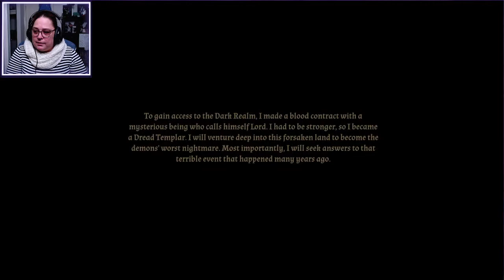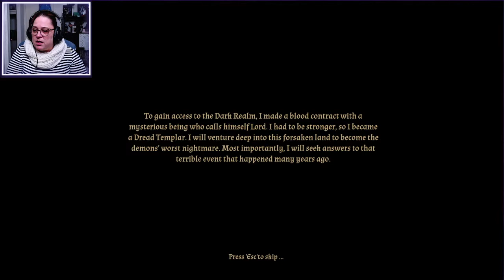Dread Templar DEMO - Steam Next Fest 2021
𝗠𝗬 𝗘𝗤𝗨𝗜𝗣𝗠𝗘𝗡𝗧

𝗠𝗬 𝗕𝗜𝗢
Hi! Welcome! I am Midnight Victoria. In 2017 I started streaming on Twitch playing a large variety of games. By 2019 I had created an all around fun, adult, pun loving and accepting community called The Midnight Howlers. At the end of 2020, I chose to leave Twitch and I turned my attention to YouTube, creating videos of gaming content and live streams.

On my YouTube you will find:
* live streams
* game reviews
* game playthroughs
* unboxing and reaction videos with my daughter Fenrir as special guest.